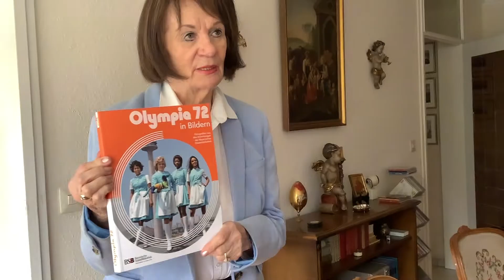Heidi Fruhstorfer Remembers The Time After The War - Hanns Seidel Foundation Exchange 2022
Heidi Fruhstorfer is a German photographer. She remembers well the time directly after World War II. We asked her, how life was back then.

This video was produced by Simon Wörz and Tal Halbertal during exchange programm from Hanns Seidel Foundation between Tel Aviv University and Deutsche Journalistenschule in 2022. The given topic was: "Age and Society's Attitude Towards Elderly".